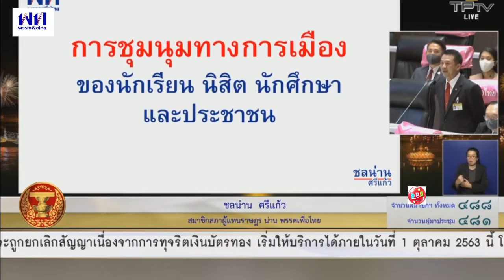Ep3.ทุกข์ที่ 3 ของประชาชนคือ อย่าให้เกิดความรุนแรงทางการเมืองในการชุมนุมทางการเมืองของเยาวชนนักศึกษา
นพ.ชลน่าน ศรีแก้ว

อภิปรายในการประชุมสภาผู้แทนราษฎร ชุดที่ 25 ปีที่ 2 ครั้งที่ 28 (สมัยสามัญประจำปีครั้งที่หนึ่ง)เป็นพิเศษ
เพื่อพิจารณา ญัตติขอเปิดอภิปรายทั่วไป เพื่อซักถามข้อเท็จจริงหรือเสนอแนะปัญหาต่อคณะรัฐมนตรี ในเรื่องวิกฤติทางเศรษฐกิจ และวิกฤติทางการเมือง
 โดยไม่มีการลงมติ..

ทุกข์ที่ 3 ของประชาชน คือการชุมนุมทางการเมืองของนักเรียน นิสิต นักศึกษาและประชาชน
อย่า..ให้เกิดความรุนแรงทางการเมือง

สัปปายะสภาสถาน รัฐสภา